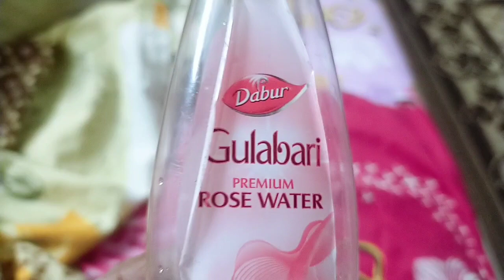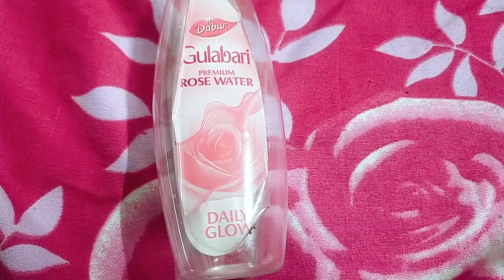Marigold Secret Beautiful Skin Get Spotless Glowing & Brighten | RosyGlow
If you are new to my channel and if you find this video helpful then do subscribe to my channel and hit the bell icon so that you get notified every time I upload a new video.

Keep supporting.